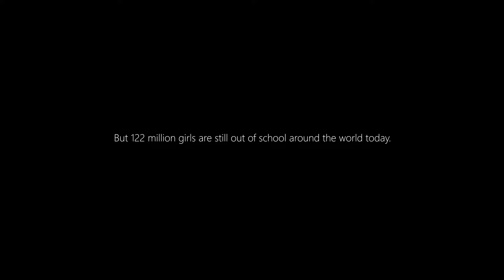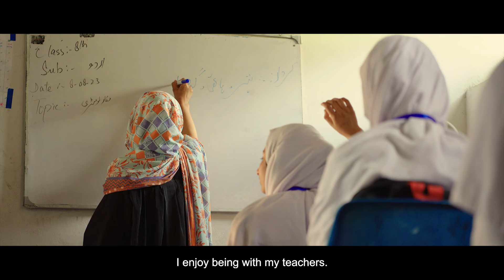Her Education, Our Future - Documentary Trailer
Released on 7 March for 2024 International Women’s Day, “Her Education, Our Future” is a documentary film following the lives of Anee, Fabiana, Mkasi and Taina – four young women across three continents who struggle to fulfill their right to education. It showcases how empowering girls and women through education improves not only their lives, but also those of their families, communities and indeed all of society.